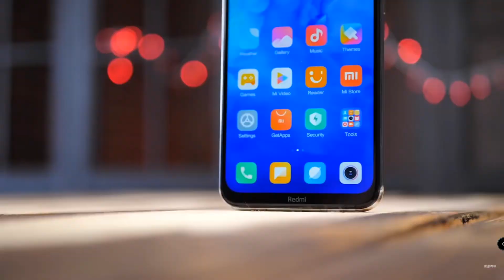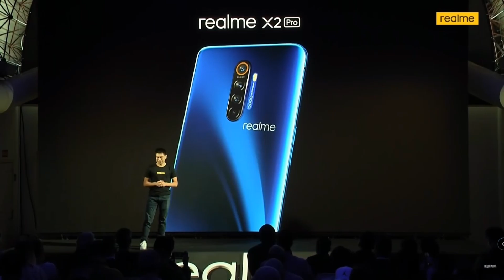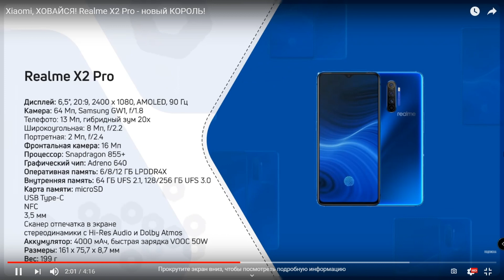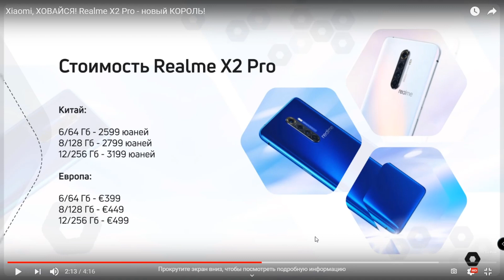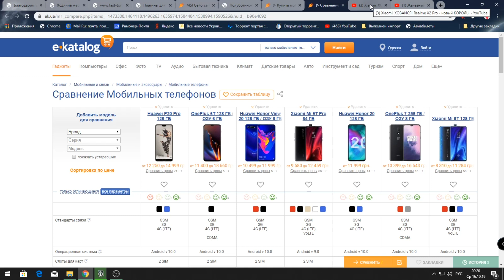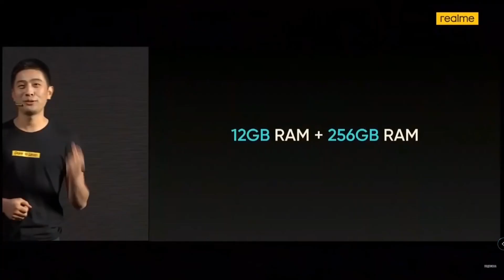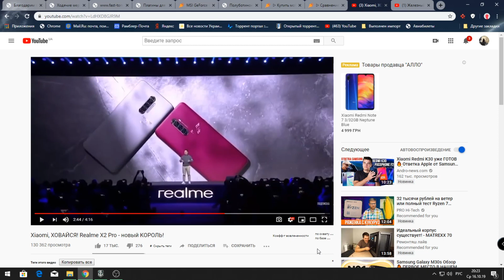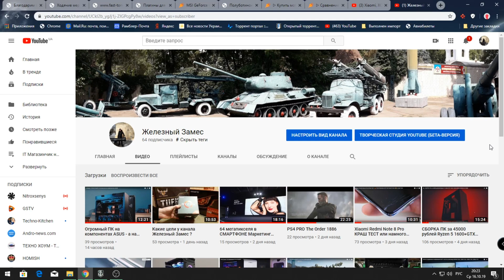Realme X2 Pro - новый TOP или Новый голый король ?(Частное мнение)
Realme X2 Pro - новый КОРОЛЬ ?   Как привлечь внимание к новому бренду во что бы то не стало ?  Как подымается шумиха вокруг  - ничего ?Какова  будет  настоящая цена этого смартфона на рынке Украины ? Стоит ли овчинка выделки ?  Вообщем как обычно думать и  решать вам...